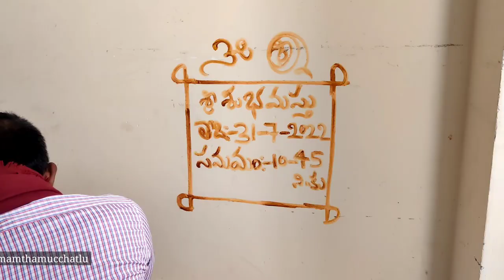Pelli Vlog | Dodla Family| Sravani Sai Reddy | Nagarkurnool | Bestfriends |Best memories